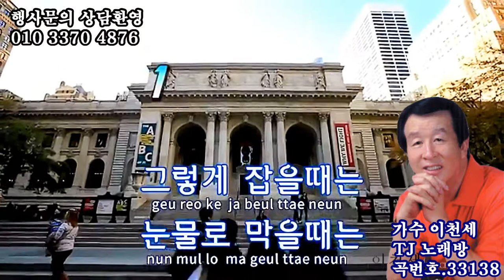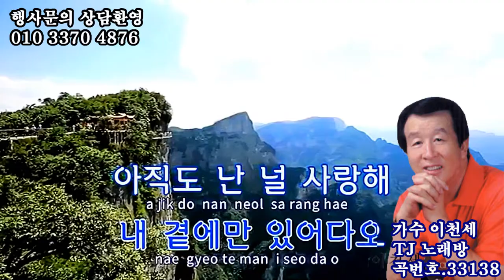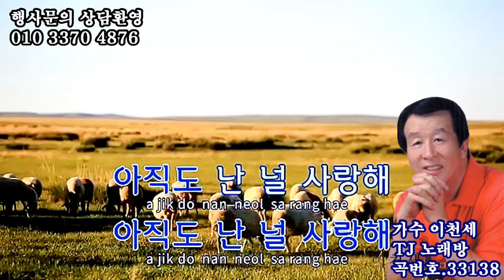뜻밖에/가수 이천세 / TJ 노래방 곡번호.33138